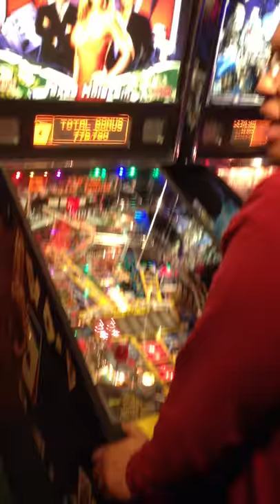Cradle separation fail